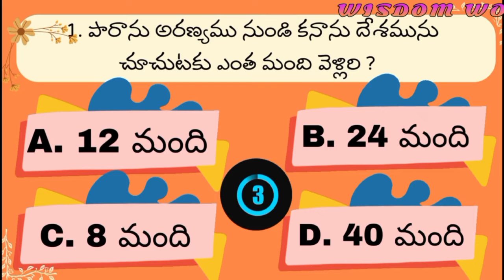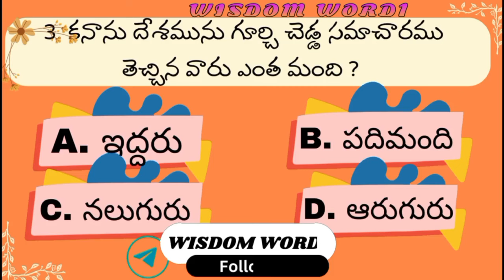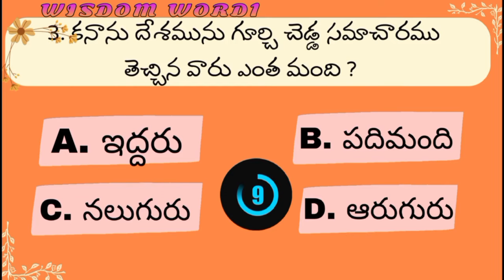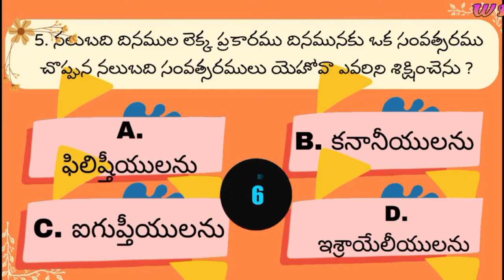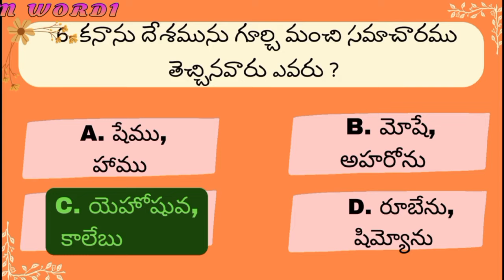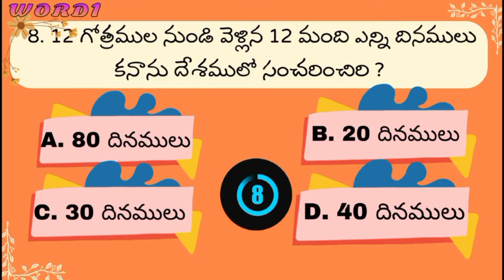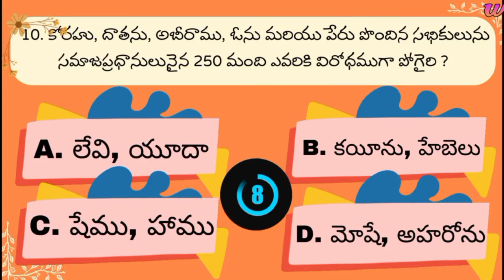పాత నిబంధన | సంఖ్యాకాండము Part 3 | Bible Quiz | Telugu | WISDOM WORD1